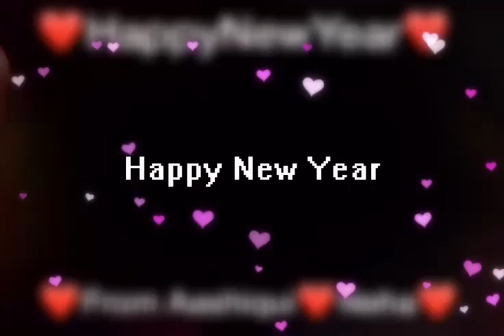HAPPY NEW YEAR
Happy New Year To Everyone From ❤️ KING AASHIQUI ❤️ QUEEN NEHA ❤️ Feel The Power ❤️ RULEZ xoxo